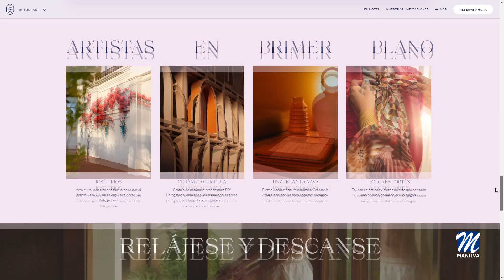Nueva oferta de empleo del sector hotelero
El próximo miércoles día 21 de febrero, el hotel Sotogrande SPA & Golf Resort, celebrará una jornada de reclutamiento para contratar a 50 profesionales.

El resort, puesto en contacto con este medio para la difusión de la información, invita a profesionales en búsqueda de empleo a acercarse a sus instalaciones ubicadas en Avenida de Almenara S/N en  Sotogrande, entre las 9 h y las 18 h para optar a algunas de las siguientes plazas:

- Camarero/a, Bartender
- Mixologist
- Cocinero/a
- Limpiador/a de cocina,
- Conserje
- Guest Relations
- Bellboy
- Auxiliar de Recepción
- Recepcionista
- Camareras de piso
- Terapeuta
- Personal Trainer

Los interesados deberán acudir al hotel cinco estrellas con su CV impreso.

Con esta oferta de trabajo, se abre la posibilidad de encontrar un empleo para aquellos vecinos que se encuentren desempleados.